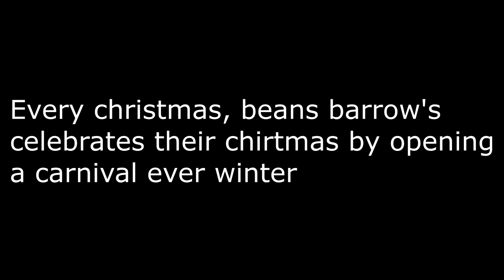[YTP Trailer] Frosty returns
Comming this cristmas eve at 8:00pm